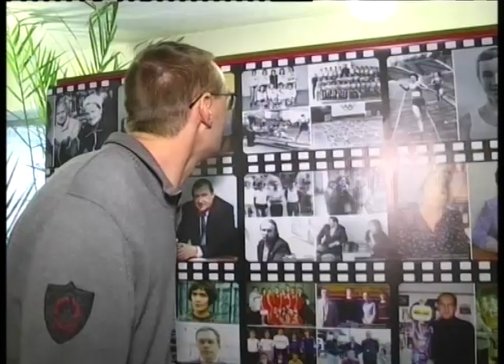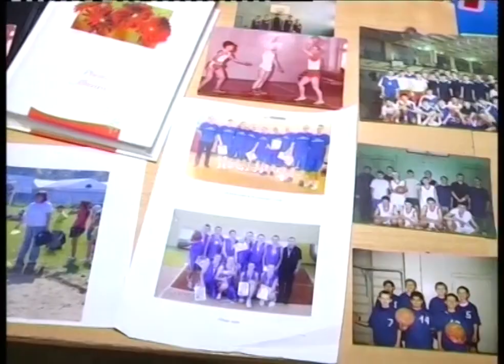Воспитывают чемпионов уже больше полувека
Первоуральская детско-юношеская спортивная школа отметила 75-летие. Юбилей проводят не в спортзале, а на сцене. На празднике побывала Дарья Шумович.

На сцене не артисты, а баскетболисты, теннисисты и волейболисты. И выступают как соревнуются. А в это время в гримерке переполох. К своему выходу готовятся единственные спортсмены, которым можно и нужно ярко краситься - гимнастки.

Вышли из зоны комфорта, то есть за пределы спортзала, полсотни воспитанников Детско-юношеской спортивной школы. Она отмечает своё семидесяти пятилетие.

Валентина ИВАНОВА, директор ДЮСШ: «Начали готовиться очень давно, потому что надо было связаться с бывшими учениками, бывшими тренерами, что бы кто-то из ребят смог фотографии нам принести, клипы  снимали, брали интервью».

Иван Теплых выпустился из спортшколы 16 лет назад. Сейчас он мастер спорта Международного класса по легкой атлетике. За этим званием стоят годы ежедневных тренировок в родной спортивной школе. На выставке архивных фотографий Иван нашел и свою.

Иван ТЕПЛЫХ, выпускник ДЮСШ: «С Чемпионата России зимнего, в Москве в 2010  году  были соревнования. Видимо, перед стартом на своей основной  дистанции в 200 метров как раз, насколько я помню, на этом Чемпионате России я занят третье место, зима для меня была не  самым лучшим временем года».

Детско-юношеская спортивная школа открылась в Первоуральске во время Великой Отечественной войны. И появилась первая лыжная секция. Позже гимнастика и легкая атлетика. За 75 лет школа выпустила несколько тысячи кандидатов в мастера спорта. Некоторые из них в этом зрительном зале. Принимают поздравления от бизнесменов и политиков.

Александр ХАНИН, начальник управления по взаимодействию с органами власти и общественными организациями ПНТЗ: «Спорт очень дисциплинирует, спорт создает  человека - человеком, позволяет ему в любой деятельности будь то работа, карьера, семья, добиваться успеха именно потому что у  него есть эта спортивная  дисциплина, вера в себя, вера в свои силы и желание побеждать».

Сейчас в спортивной школе занимается более 700 детей. Играют в баскетбол, волейбол, настольный теннис, занимаются тхэквандо и художественной гимнастикой. Статистику здесь начали вести только недавно. За двадцать с лишним лет выпустили пятерых мастеров спорта международного класса и более 50 мастеров спорта.